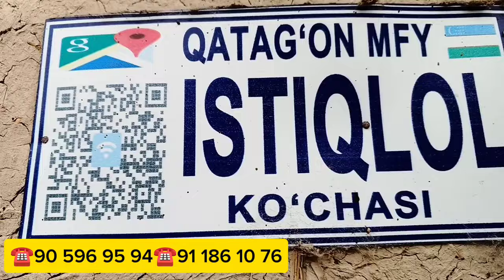ASL 1 CHI QOʻLDAN SHOSHILAMIZ QOʻZI QOʻCHQORLAR KELDI